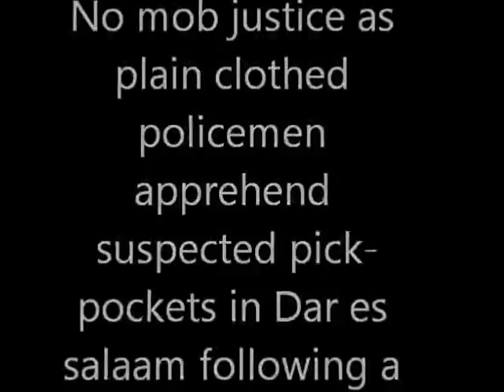Pickpockets nabbed in Dar es salaam (Michuzi Blog)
No traditional mob justice, luckily, as two suspected pickpockets prowling the central business area in Dar es salaam, Tanzania, are apprehended by alert plain clothed policemen on patrol July 25, 2012